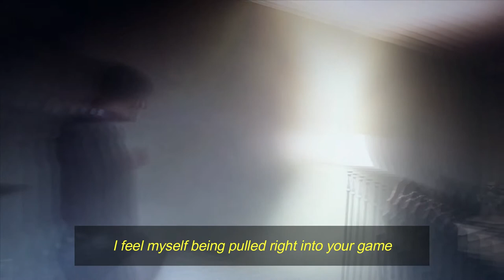Sitting on the Sidelines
Special thanks to Elizabeth Chamberlain, Kordell Brons, Mandy May Blest, Joss Stone and Lisa McClowry for the use of their videos and/or images. All people I'm happy to sit on their sidelines and watch them making their names